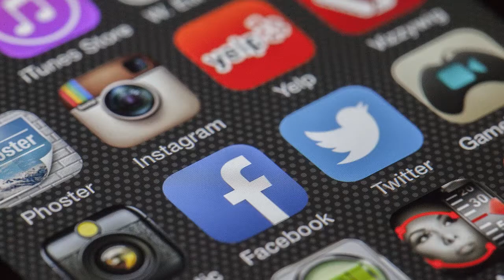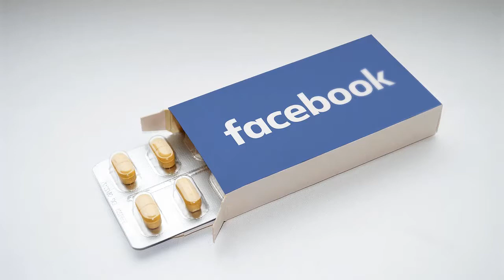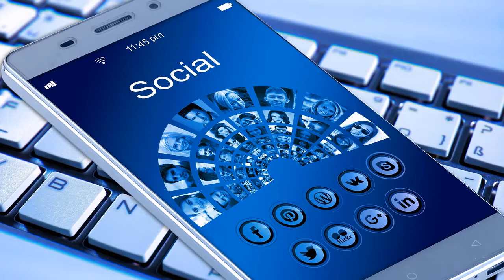ফেসবুক আপনার শারীরিক ও মানুষিক কি ক্ষতি করছে? ।। ফেসবুক ব্যবহারের কুফল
ফেসবুক আপনার কি কি ক্ষতি করতেছে, যদি জানেন  তাহলে আজই  আপনি ফেসবুক ব্যবহার করা ছেড়ে দিবেন।

ফেসবুক ব্যবহার করা আসলে কোন খারাপ জিনিষ নয় তবে এর ব্যবহারে আপনাকে হতে হবে খুবই সতর্ক।

আমরা এখানে ফেসবুক ব্যবহারের কিছু খারাপ দিক নিয়ে আলোচনা করব। পরবর্তিতে অন্য আরেকটি ভিডিওতে আমরা আপনাকে বলব কিভাবে ফেসবুক ব্যবহার করলে তার খারাপ দিক  থেকে বেচে থাকতে পারবেন।

ফেসবুক ব্যবহার আপনার শারীরিক ও মানুষিক ক্ষতি করে থাকে যদি আপনি তার ব্যবহারকে কন্ট্রোল করতে না পারেন।

নিয়ম গুলো মেনে ফেসবুক ব্যবহার করলে তার ক্ষতিকর দিক থেকে বেঁচে থাকবেন